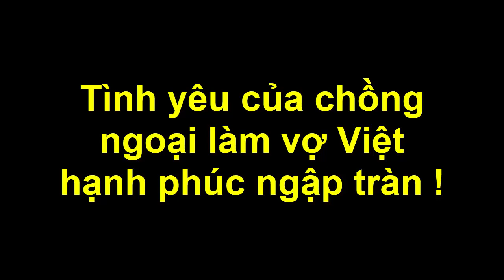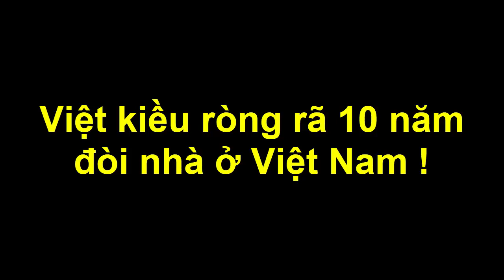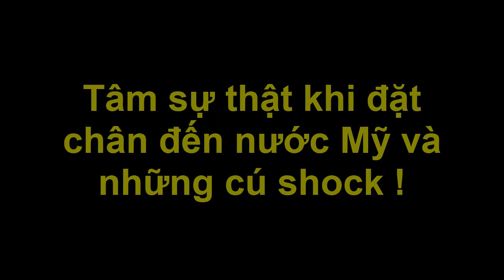Do không nắm "luật" mẹ con việt kiều về nước bị mất hơn 2,5 triệu USD: Một mực kháng cáo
Mẹ con nữ Việt kiều phải trả thưởng cho luật gia 55 tỷ đồng
Toà xác định hợp đồng hứa thưởng của mẹ con nữ Việt kiều với luật gia Thịnh là hợp pháp, buộc họ phải trả gần 55 tỷ đồng cho ông.
Năm 24 tuổi tôi lấy chồng và sang Mỹ. Ông xã tôi là người Việt Nam, đã định cư ở Mỹ khoảng 10 năm. Trong một lần về Việt Nam thăm gia đình vào dịp Tết, chúng tôi tình cờ quen nhau và đi đến hôn nhân sau hơn hai năm tìm hiểu.
Sốc khi quanh quẩn ở nhà
May mắn được cấp visa ngay trong lần phỏng vấn đầu tiên, tôi hân hoan chuẩn bị hành lý để sang Mỹ đoàn tụ cùng chồng.